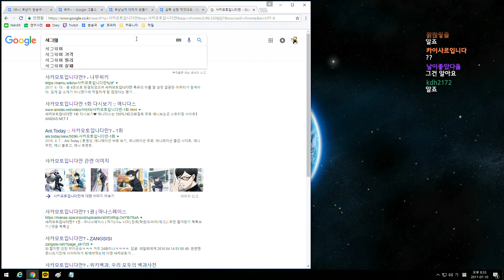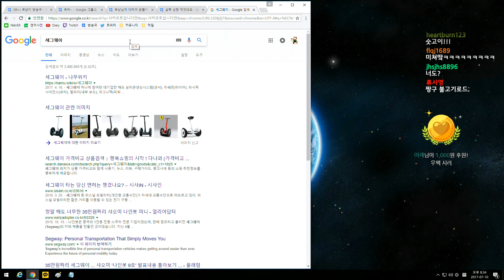[옥냥이 일상] 정모할때 이거 꼭 챙겨오세요 (RoofTopCAT Luxury Life)